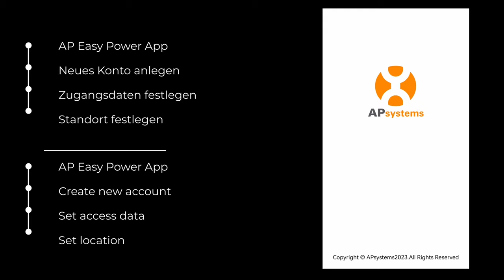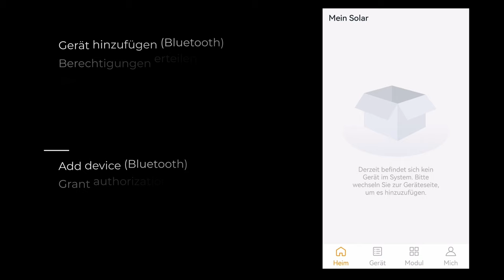Balkonkraftwerk erweitern: Mehr Solarstrom und maximale Effizienz durch neue Module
In diesem Video zeige ich euch, wie ich mein Balkonkraftwerk erweitere, indem ich zwei neue Solarmodule installiere, um die Stromproduktion zu maximieren und den Ertrag über den gesamten Tag besser zu verteilen. Ziel ist es, eine gleichmäßigere Stromproduktion von morgens bis abends zu gewährleisten und den überschüssigen Strom zukünftig in einer Batterie zu speichern.

Die Batterie unterstützt bidirektionales Laden mit Wechselstrom und wird direkt mit einer Steckdose im Haus verbunden. Sie hilft, den Stromverbrauch zu optimieren und eine Nulleinspeisung sicherzustellen.

🔍 Warum erweitere ich mein Balkonkraftwerk?
Um den gesamten Tag optimal zu nutzen, habe ich die neuen Module nach Süd-Süd-Ost und Süd-Süd-West ausgerichtet, während die bereits vorhandenen Module nach Süd-Ost und Süd-West zeigen. Diese Ausrichtung ermöglicht eine gleichmäßige Stromproduktion über den gesamten Tag und hilft, den Eigenverbrauch zu maximieren.

🛠️ Technische Details meines Projekts:
✅ Neue Module: Zwei zusätzliche Solarmodule für bessere Verteilung der Stromproduktion
✅ Ausrichtung: Versetzt nach Süd-Süd-Ost und Süd-Süd-West
✅ Batteriespeicher: AC+DC Batterie für Nulleinspeisung
✅ Bidirektionales Laden: Batterie entnimmt den Strom wieder aus dem Hausnetz
✅ Stromerzeugung optimieren: Gleichmäßigere Produktion über den Tag hinweg

 Produktlinks*:
🔗 Batterie AC+DC

🔗 Wechselrichter mit API

🔗 Netzstecker AC 3-polig IP67
🔗 Betteri Kabel Ly01-bc01
🔗 Wieland Anschluss
🔗 Wieland Kabel
🔗 13A Sicherung
🔗 Strommesser (rückwärts fähig)
🔗 WLAN Steckdose

🔗 Akkuschrauber 18V
🔗 Stecknuss-Satz für Akkuschrauber

💬 Meine Fragen an euch:
❓ Was haltet ihr von meinem Projekt?
❓ Habt ihr bereits ein Balkonkraftwerk installiert?
❓ Welche Erfahrungen habt ihr gemacht?

Schreibt mir eure Antworten und Feedback in die Kommentare! Ich freue mich auf den Austausch mit euch.

🎥 Kapitelübersicht:
0:00 Einleitung
1:00 Planung und Materialien
6:29 Installation und Anschluss der neuen Module
7:37 App-Einrichtung und Integration in Home Assistant
8:48 Ergebnis und Ausblick auf das nächste Video